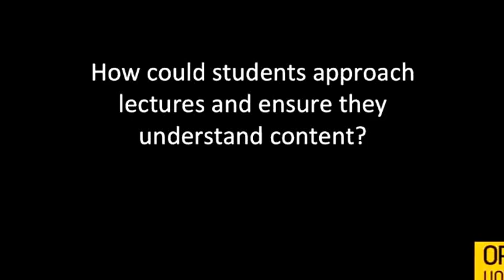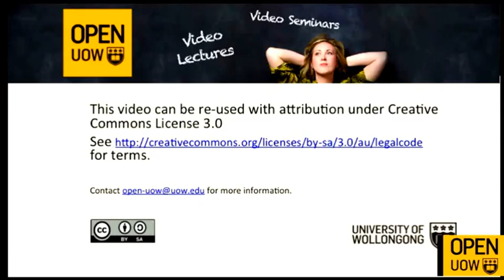tips of english lectures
Students who speak English as a second language and who are studying in a new ... In this section, you will find handy tips and suggestions.